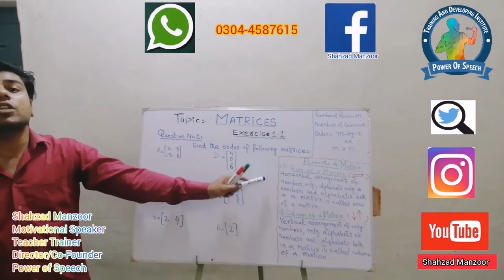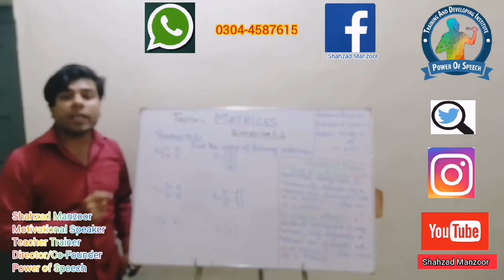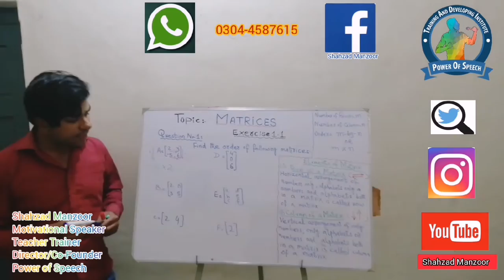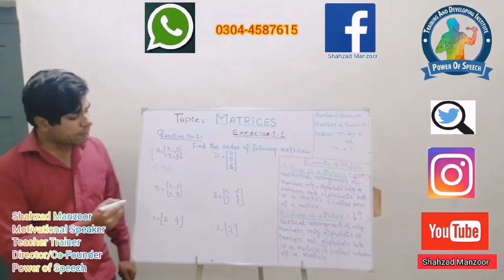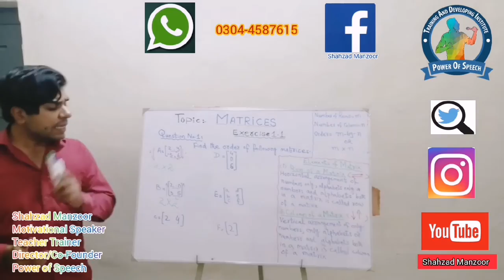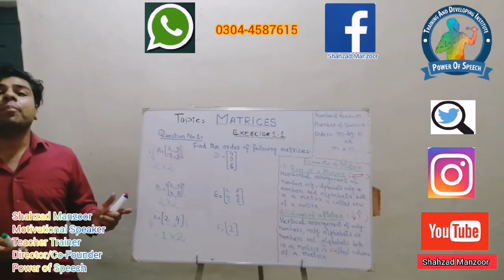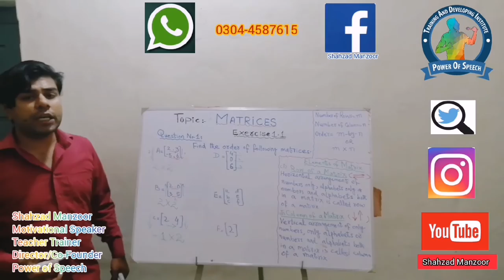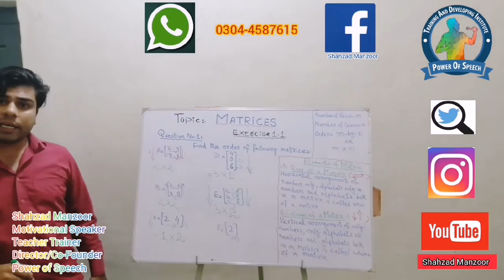9thClassMathExcercise1.1# QuestionNo1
BeAMathematicianBySir SHEHZAD.